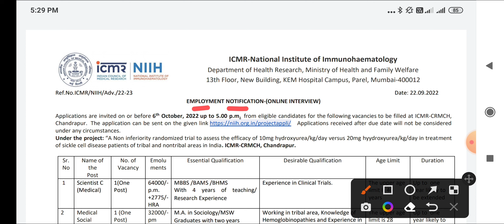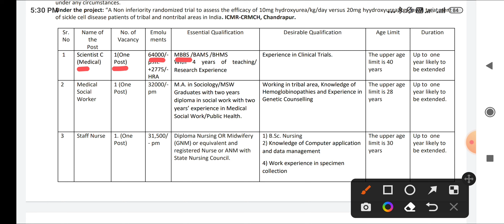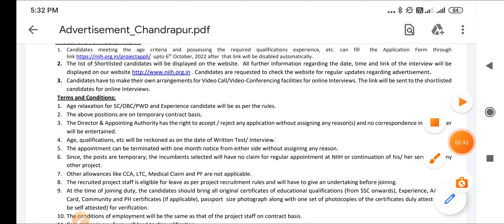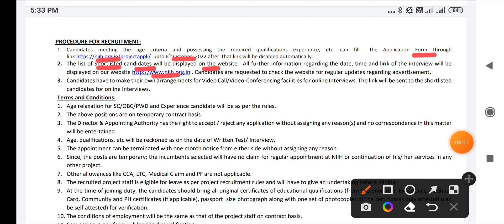ICMR STAFF NURSE VACANCY 2022 - ANM / BSC / GNM - ALL INDIA भर्ती - ICMR RECRUITMENT 2022 -APPLY NOW